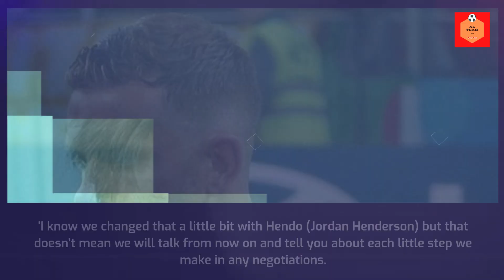Liverpool boss Jurgen Klopp confirms talks over a new deal for Mohamed Salah